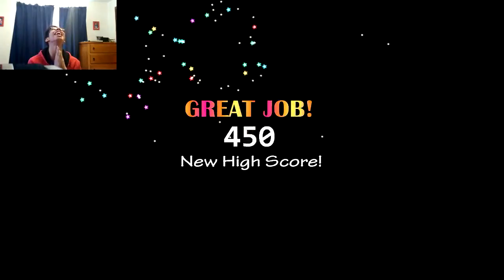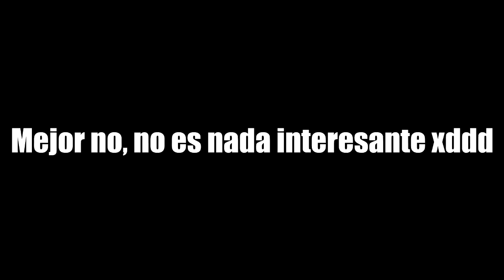TODOS ESTAN AQUI!! | Five Nights At Freddy's Ultimate Custom Night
Yes, Every Character from the Super Smash Bros Series is here. Digo, TODOS ESTAN AQUI!!, Los animatronicos desde el FNAF 1 hasta El Pizzeria Simulator! Todos, y he dicho TODOS estan aqui, pero no se ven que esten tan felices de verte aqui...

👉Si te gusta este tipo de videos puedes regalarme tu LIKE,intentemos llegar a 10 manitas arriba :)👈